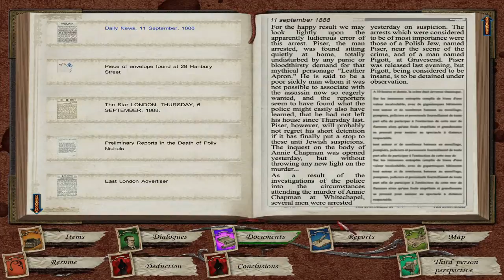◄ Sherlock Holmes vs Jack The Ripper Walkthrough - Fullscreen HD - Part 8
☼ Sherlock Holmes vs Jack The Ripper  ☼
◄ No Commentary ►

1888, London, district of Whitechapel. A series of particularly horrible murders takes place in this district of the East End of London where atrociously mutilated prostitutes' bodies are found. The police are unable to find a serious lead and the murders increase creating a real psychosis.
Sherlock Holmes starts looking for clues in the dark and sinister alleys of Whitechapel in order to follow the macabre trail of the one the press now calls Jack the Ripper.
During a frightening adventure, Sherlock Holmes will try to bring out the true identity and the motives of the one who hides behind this scary alias.